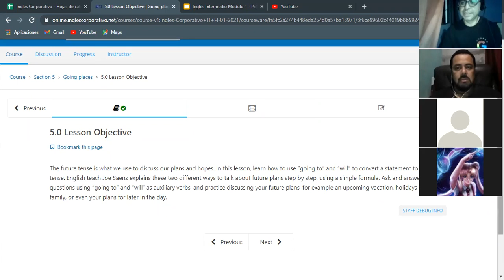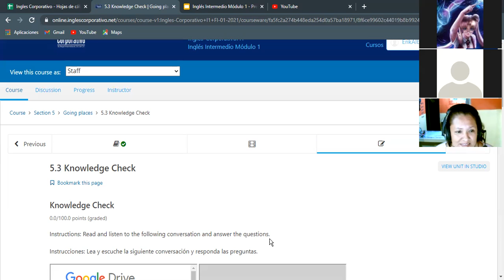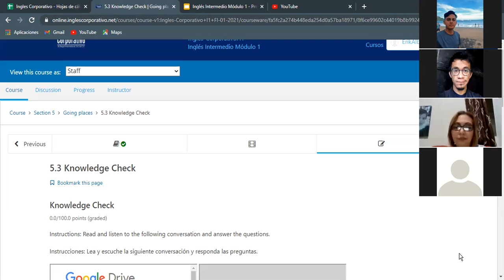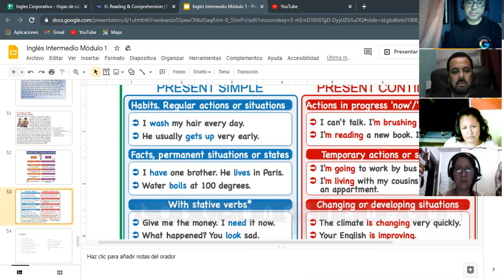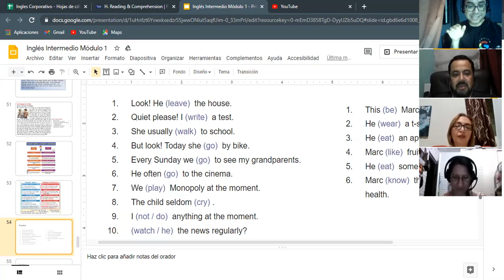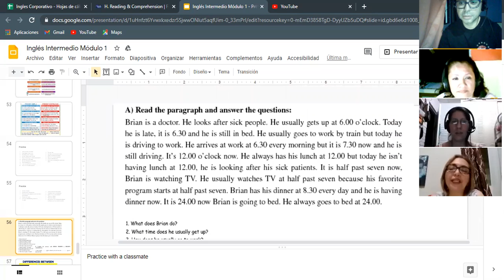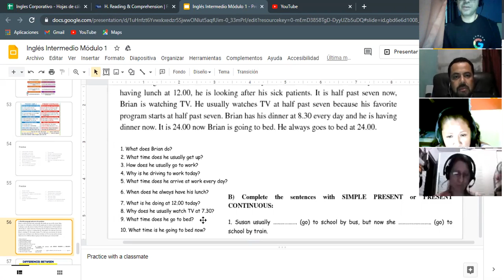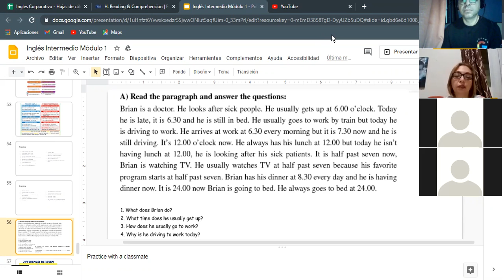Ingles Corporativo- Simple present vs present continuous Dia 15